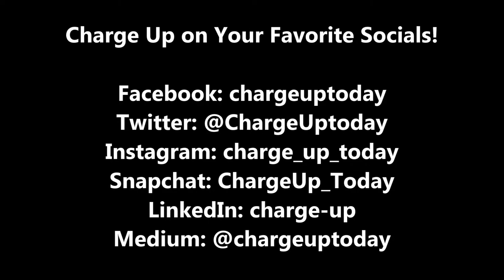Blog Sneak Peek: The Power of Empathy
There's a new Power Lines blog post out tomorrow - Victor gives you the scoop!